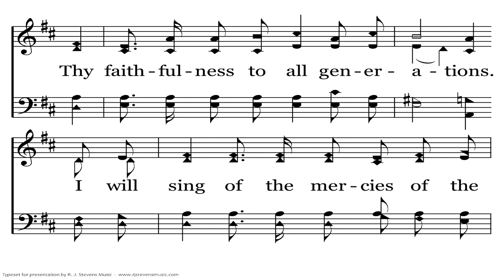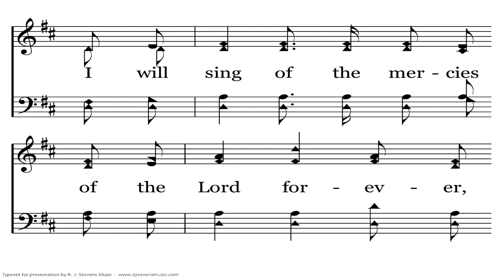I Will Sing of the Mercies | James H. Fillmore, Sr. (1849-1936)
Psalm 89:1–4 (ESV) — 1 I will sing of the steadfast love of the LORD, forever; with my mouth I will make known your faithfulness to all generations. 2 For I said, “Steadfast love will be built up forever; in the heavens you will establish your faithfulness.” 3 You have said, “I have made a covenant with my chosen one; I have sworn to David my servant: 4 ‘I will establish your offspring forever, and build your throne for all generations.’ ” Selah